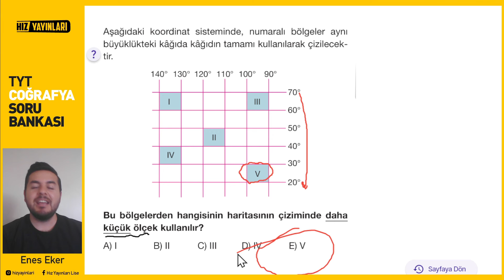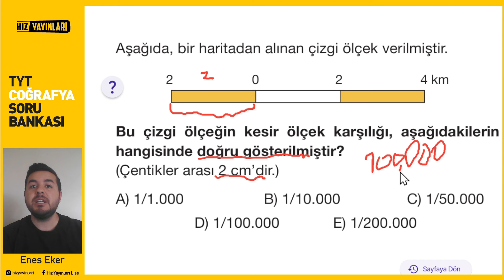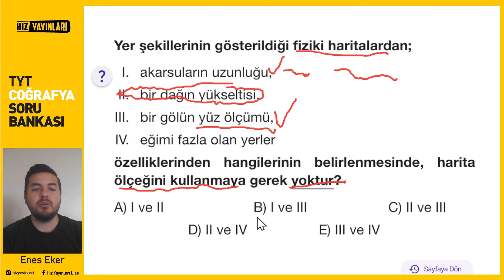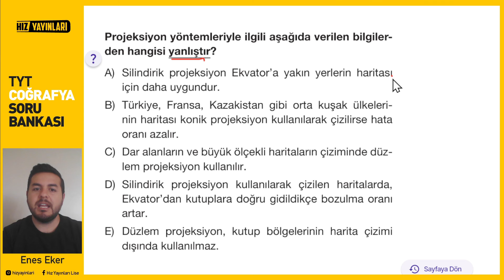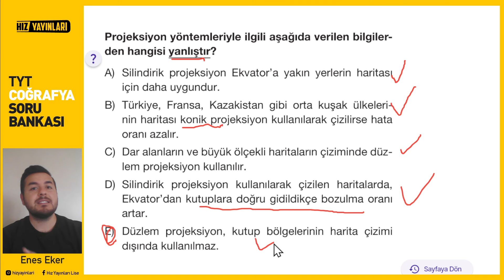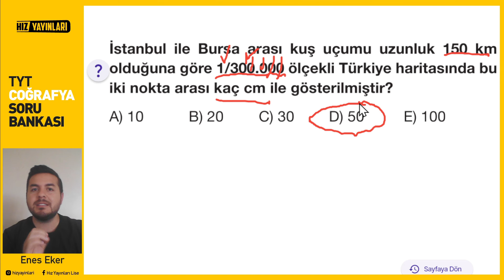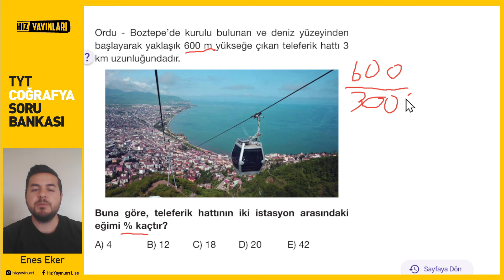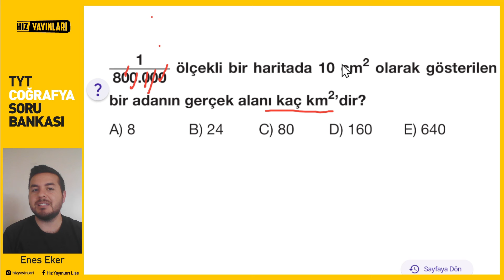Hız Yayınları I TYT COĞRAFYA I Soru Çözümleri I TEST 24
Arkadaşlar merhabalar. Kanalımıza Hoş Geldiniz Ben Enes Hoca.
Hız Yayınları TYT COĞRAFYA Soru Bankasını birlikte çözüyoruz. ÖSYM soru tarzlarına birebir uyumlu, Meb Kazanım testlerine paralel sorular göreceksiniz. Son 6 yılın Çıkmış sınav sorularını da birlikte çözeceğiz. Soruları çözerken ayrıntılı anlatımı ve pratik çözümleri göreceksiniz.
1. SORU 00:00
2. SORU 00:53
3. SORU 01:56
4. SORU 02:50
5. SORU 03:45
6. SORU 04:53
7. SORU  06:09
8. SORU  07:32
9. SORU 09:27
10. SORU 11:41

tyt,tyt 2025,yks 2025,tyt coğrafya,tyt coğrafya soru çözümü,hız yayınları,hız yayınları coğrafya,coğrafya tyt,yks 2025 coğrafya